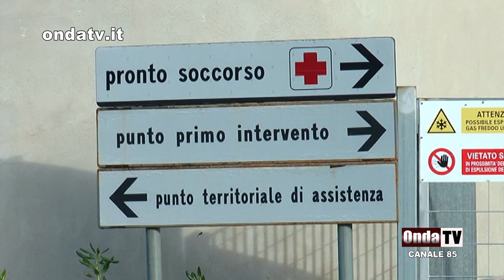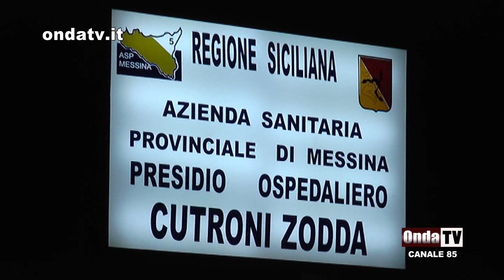Agguato a Fondaconuovo di Barcellona PG. Ferito 46enne